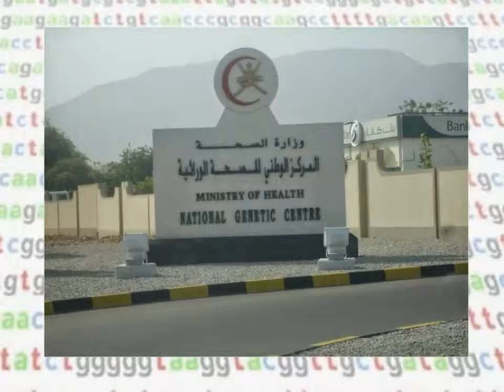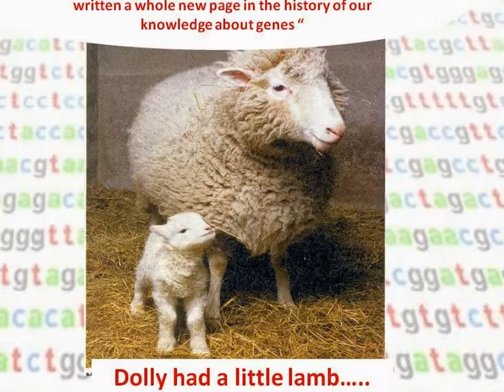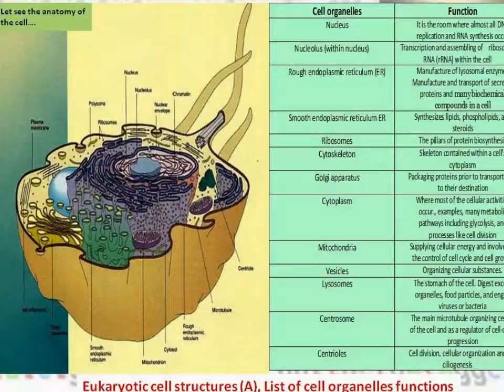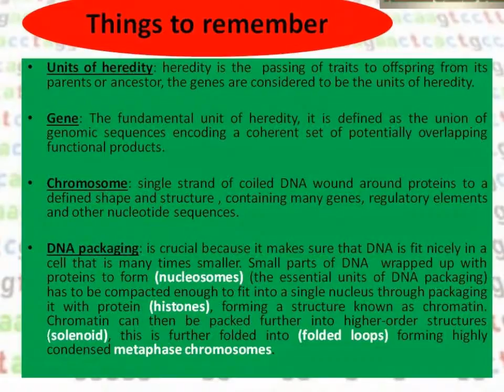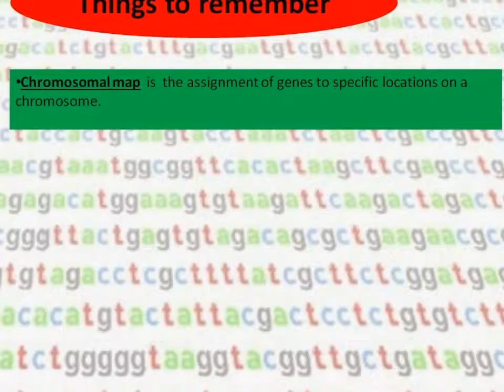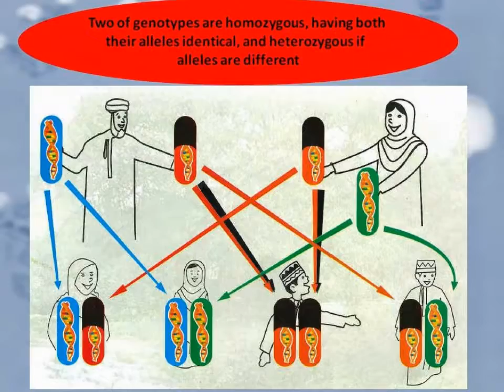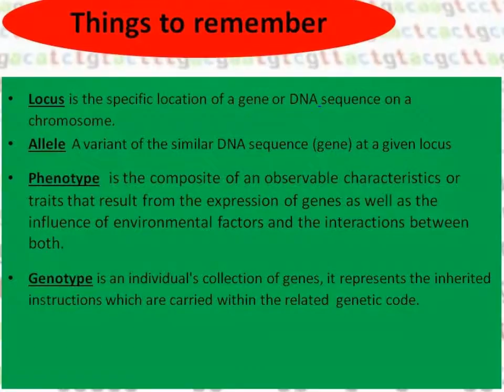Educational session (Basics of Genetics)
Slides presentation in Basics of Genetics for medical professionals.